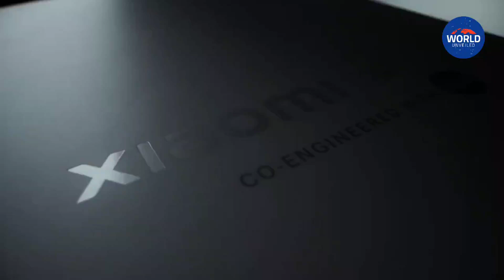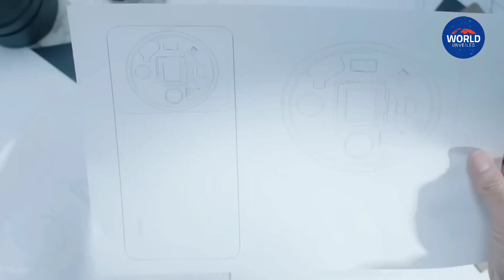Xiaomi 14 Ultra Redefines Mobile Photography with Revolutionary Light Hunter 1000 1Inch Sensor Leica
Xiaomi 14 Ultra Redefines Mobile Photography with Revolutionary Light Hunter 1000 1-Inch Sensor by Leica